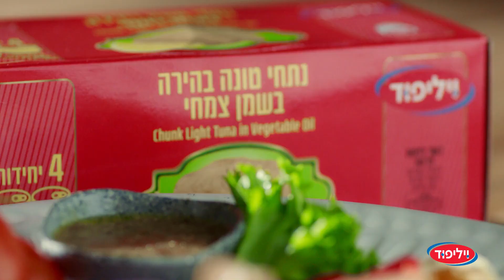בבושקה הפקות - טונה ויליפוד